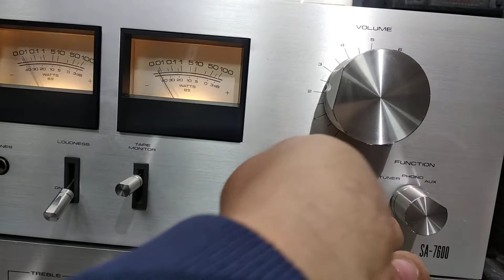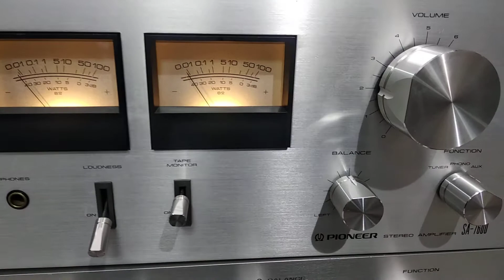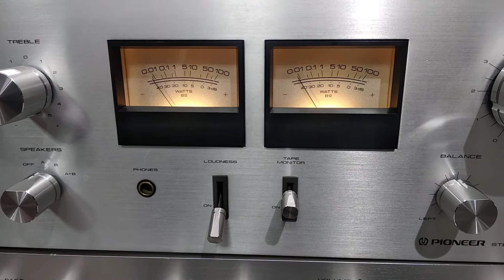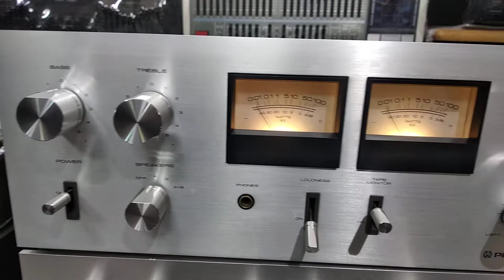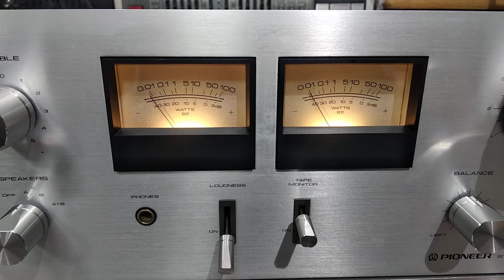17.11.2020 ÂM LY PIONEER SA 7600 LH ĐẶT HÀNG 👉 0981956486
hàng bãi nhật máy chạy điện 100v ,cs 120w , kích thước ngang 42 cm
chất âm hay dễ ghép loa.mọi nhu cầu mua sắm và tư vấn phối ghép ace vui lòng liên hệ với chúng tôi qua sđt 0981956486zalo& fb hoặc đến trực tiếp shop tại số 8 ngách 26 ngõ trần cao vân chợ trời hà nội để xem hàng và nghe thử sản phẩm